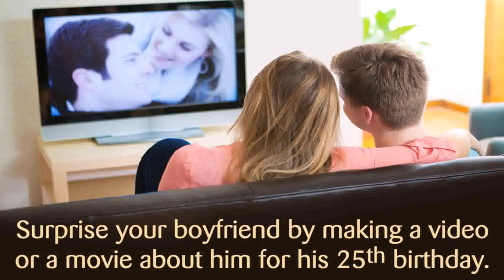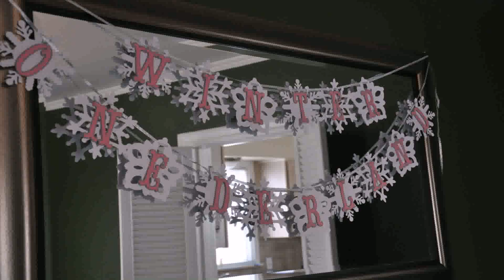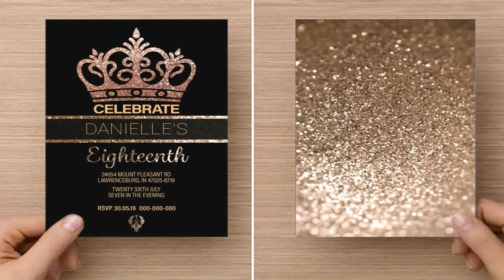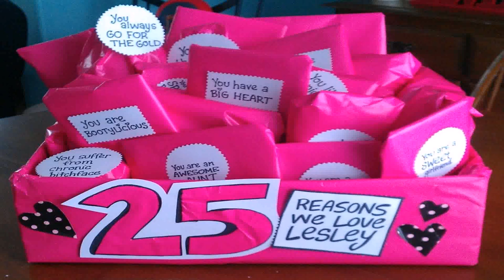25th Birthday Party Ideas For Her